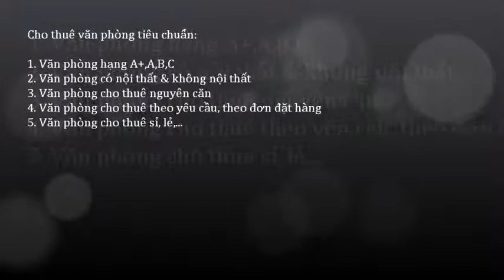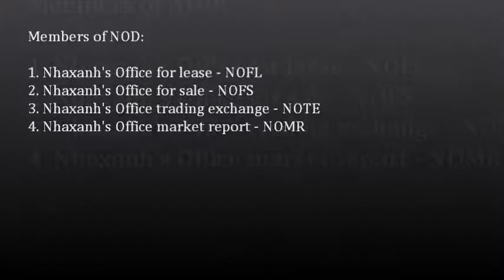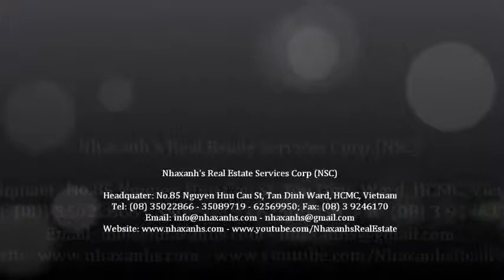Văn phòng cho thuê 15m2, miễn phí wifi, điện, nước, sử dụng chung máy scan, photo, fax, in...